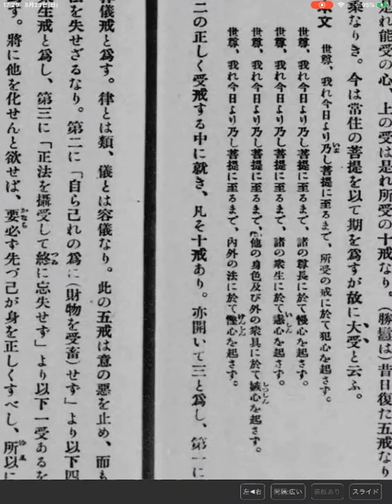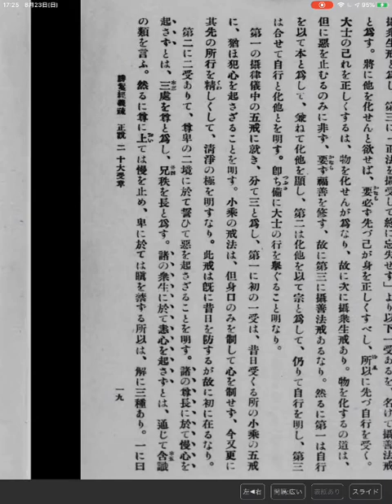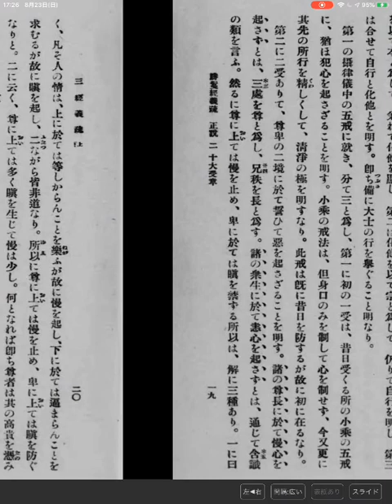勝鬘経義疏☆正説2 (2020.08.23)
勝鬘経義疏☆正説2
日時: 2020/08/23